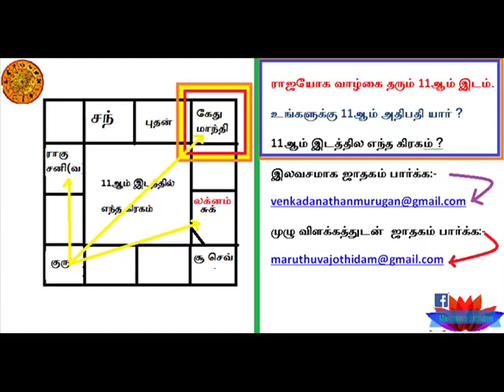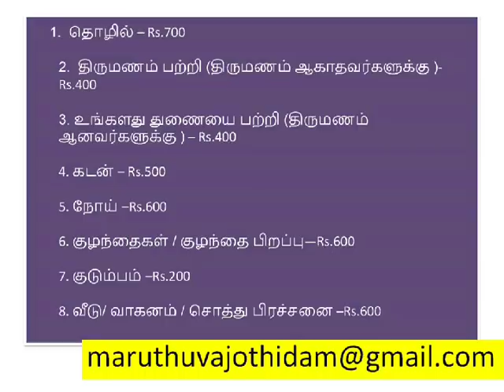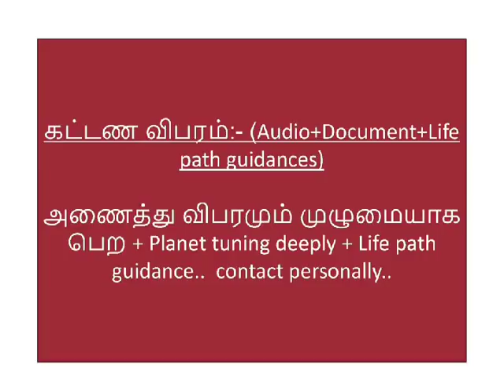11th House in Astrology | 11 ஆம் இடம் லாப ஸ்தானம் | Maruthuva jothidam